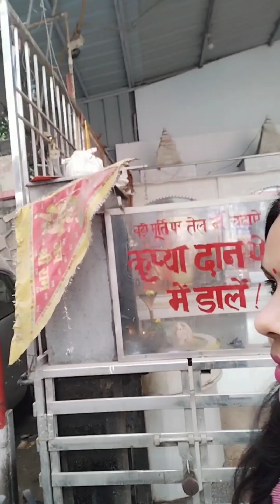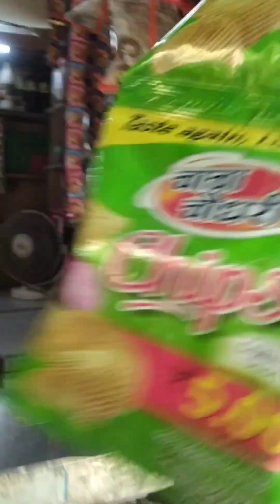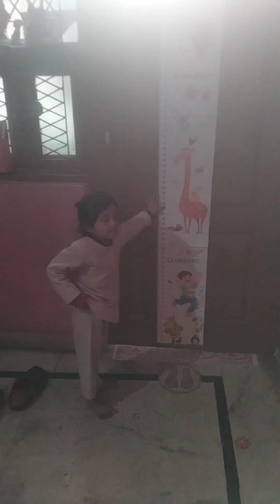प्रिन्सी और शिवाय मै हुई मुंगफली को लेकर बडी नोक -झोक😮‍💨😀